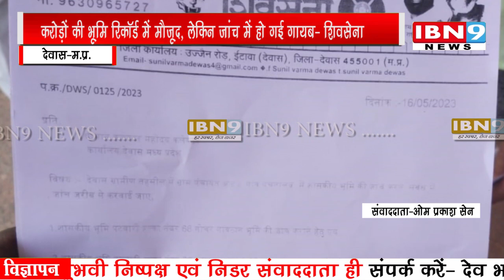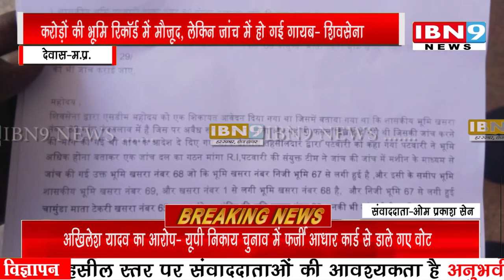करोड़ों की भूमि रिकॉर्ड में मौजूद, लेकिन जांच में हो गई गायब- शिवसेना| IBN9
करोड़ों की भूमि रिकॉर्ड में मौजूद, लेकिन जांच में हो गई गायब- शिवसेना